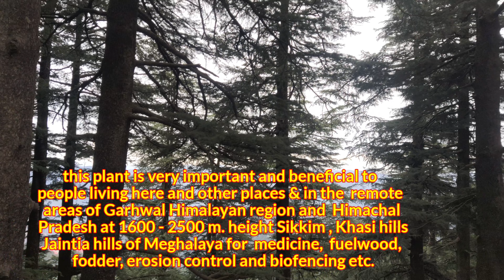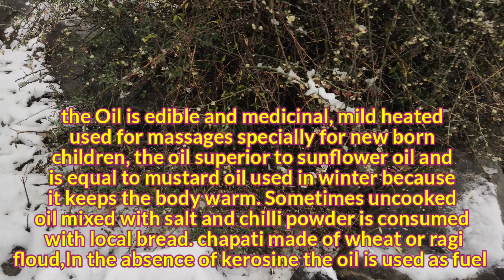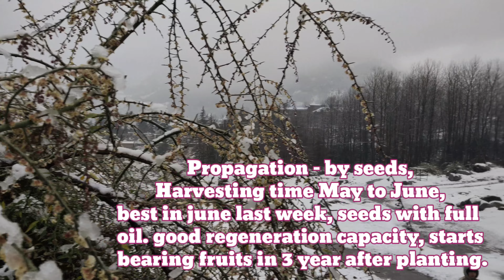Mountainous, hilly plant, herbal & medicinal, edible oil, Bhekal, धतिला, Prinsepia utilis, Rosaceae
Mountainous, hilly plant, herbal & medicinal, give edible oil, Bhekal, bhankel, भंगाल, धतिला, धंतएल, बेकरा, चेहरा,Himalayan wild cherry, Himalayan cherry Princepia,Princepia utilis, Rosaceae.